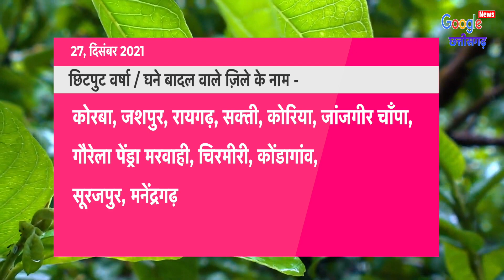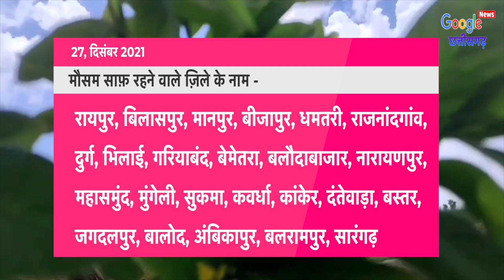27 December 2021 छत्तीसगढ़ का मौसम आज का मौसम मौसम की जानकारी Mausam Aaj ka Cg Mausam Vibhag Raipur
27 December 2021 छत्तीसगढ़ का मौसम आज का मौसम मौसम की जानकारी Mausam Aaj ka Cg Mausam Vibhag Raipur